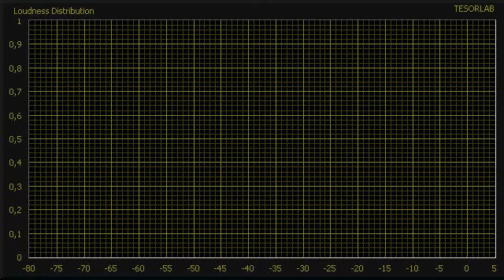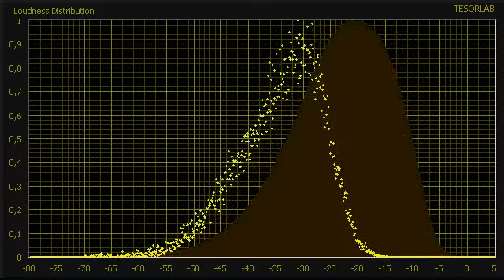Chopin Waltz No. 10 in B minor, Op. 69, No. 2. (ASDH)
Chopin Waltz No. 10 in B minor, Op. 69, No. 2

Przesłane przez danceofthegoblins dnia 7 kwi 2009